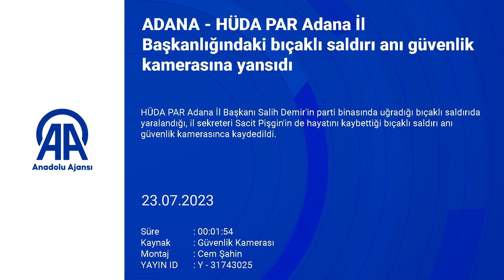HÜDA PAR Adana İl Başkanlığındaki bıçaklı saldırı anı güvenlik kamerasına yansıdı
- HÜDA PAR Adana İl Başkanı Salih Demir'in parti binasında uğradığı bıçaklı saldırıda yaralandığı, il sekreteri Sacit Pişgin'in de hayatını kaybettiği bıçaklı saldırı anı güvenlik kamerasınca kaydedildi.